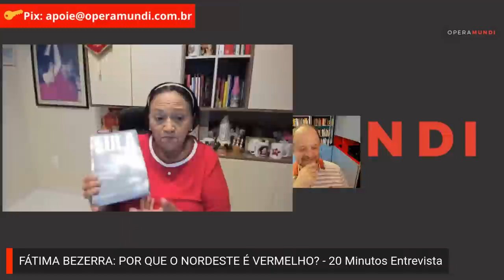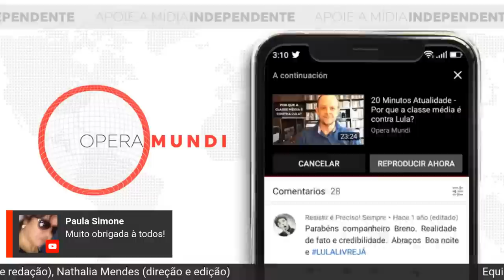FÁTIMA BEZERRA: POR QUE O NORDESTE É VERMELHO? - 20 Minutos Entrevista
A governadora reeleita no Rio Grande do Norte pelo PT, Fátima Bezerra, credita a vantagem eleitoral de Luiz Inácio Lula da Silva no Nordeste ao passado de inclusão social promovido pelos governos petistas, mas também a políticas presentes, que garantem maiores níveis de segurança alimentar na região, em contraste com a fome e a miséria vigentes sob o governo de Jair Bolsonaro. “O passado faz uma diferença muito grande e pesa muito. É o que decide a posição do povo nordestino de se manter firme na resistência e na luta”, afirmou, em entrevista ao jornalista Breno Altman, no programa 20 MINUTOS desta quinta-feira (06/10).

Reconduzida ao cargo no domingo com 58,31% dos votos válidos, Bezerra sancionou e cumpre lei estadual pela qual ao menos 30% das compras do governo devem ser oriundas da agricultura familiar ou da economia solidária. Inspirada em políticas das gestões petistas na presidência, destina essa produção alimentícia às escolas públicas, ao Sistema Único de Saúde (SUS) e ao sistema prisional. “Mesmo com toda a epidemia de fome no nosso país, motivada pelo governo que aí está, o Rio Grande do Norte tem a maioria da população em segurança alimentar, 51,2%. É o primeiro do Nordeste e o quarto do país”, diz.

Contrastando passado petista e presente bolsonarista, a governadora cita o abandono, pelo atual presidente, de programas de geração de emprego, valorização do salário mínimo, estímulo aos pequenos agricultores e construção de cisternas, particularmente no Nordeste: “É muito consolidada a imagem que o povo do Nordeste tem dos governos do PT. Isso não é fantasia, é a realidade que a gente viu em casa, no sítio ou na cidade onde a gente mora”.

Pedagoga de origem, Bezerra critica o corte de recursos para a educação determinados nesta semana por Bolsonaro, que vem agravar um processo de sucateamento das escolas técnicas e universidades federais. A Universidade Federal do Rio Grande do Norte (UFRN), por exemplo, perdeu R$ 32 milhões em verba de custeio. “Se isso não for revisto, a UFRN não tem condições de assegurar seu funcionamento até o final do ano. Essa é a realidade das universidades pelo país afora”, alerta.

00:00:00 Abertura
00:02:53 O Rio Grande do Norte e o PT
00:08:52 A política de alianças no Rio Grande do Norte, com um vice da oligarquia Alves
00:13:19 Carlos Eduardo Alves, do PDT, perde o Senado
00:16:47 Lula e Fátima Bezerra, sobreviventes da seca
00:21:25 Fátima Bezerra: “Conseguimos arrumar a casa, pagar R$ 1 bilhão de dívidas e restabelecer a regularidade de pagamento”
00:25:22 Rio Grande de Norte, de estado mais violento do Brasil a segundo em redução de violência
00:27:03 Pandemia: “Demos um azar muito grande, porque tivemos o pior presidente da história deste país em um dos momentos mais dramáticos”
00:31:33 Inclusão digital e prioridade para a educação no segundo mandato
00:39:39 Bezerra: Bolsonaro ameaça funcionamento de escolas técnicas e universidade federais
00:48:56 Bezerra: “Mesmo com a epidemia de fome no país motivada pelo governo, Rio Grande do Norte tem o maior percentual da população em segurança alimentar”
00:55:23 O piseiro e a mobilização pró-Lula no Nordeste
00:59:52 Qual estado nordestino dará mais votos a Lula?